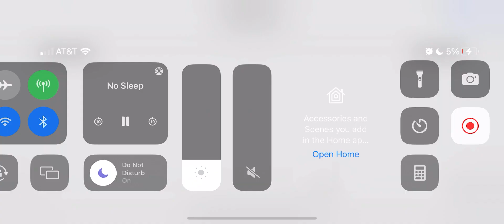Golden Dragon SS Online Gameplay Fish Table